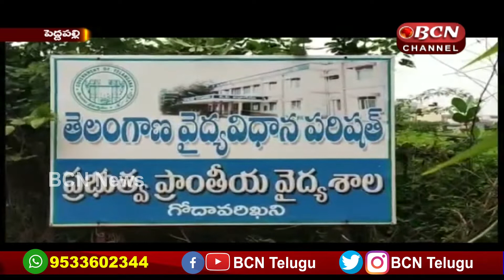18 July 2020 || 1.30pm News Bulletin || Bcn Telugu News